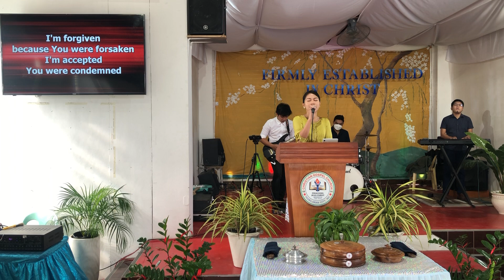2 Corinthians 8:16-24 (The Integrity of the Collectors) Feb 5, 2023